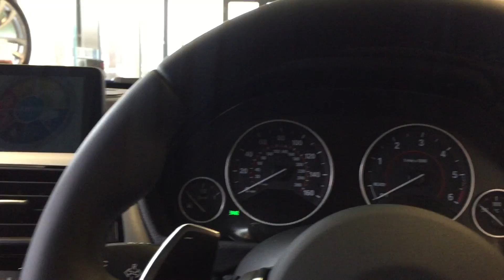2017 BMW 330d GT M Sport - Exterior and Interior Review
Following in the footsteps of its big brother the 5 Series Gran Turismo, this 3 Series based hatchback shares many of its practical advantages including a huge load capacity and spacious cabin. But the 3 Series GT benefits too, from a more compact footprint and sleeker styling that makes it appreciably prettier than the bloated 5 GT. At least from many angles.

Handling is not quite as agile as the 3 Series saloon, but it’s not far off and the GT is still fun to drive. With a great engine line-up that offers strong performance and great economy, there’s little left to criticise.

The BMW 3 Series GT – or 3 Series Gran Turismo in full - promises to mix much of the practicality of the Touring estate version with all the sporty, fun driving dynamics of the 3 Series saloon.

The GT is essentially a swoopy five-door hatchback version of the popular saloon, but that doesn’t mean it’s a down-market or budget option. Rather the opposite, because you sit 59mm higher than in the standard 3 Series and rear passengers have an extra 70mm of knee room, meaning the GT is on a par with the larger 5 Series for spaciousness.

The 3 GT also has a boot that's 25 litres larger than the 3 Series Touring with the seats up and a further 100 litres larger with them folded flat.

As a result of this extra space it’s also more expensive than its 3 Series sister models, but it's a difficult car to pigeonhole. Obvious rivals range from the likes of an Audi A5 Sportback to the Mercedes C-Class Estate. Equally buyers could be juggling the 3 Series GT against traditional saloons in the compact executive sector – the Jaguar XE and Lexus IS amongst them.

Depending on your viewpoint though, it could be argued the GT’s additional practicality means it takes on a slightly awkward profile. Buyers will also find themselves having to shell out around £1,300 on average over and above the cost of the Touring.

The 3 Series GT comes in four different trim grades: SE, Sport, Luxury and M Sport. Whichever one you choose, it will come with BMW Business Navigation and ConnectedDrive services.

The specification is pretty good across the board, with ‘standard’ SE grade cars featuring 18-inch alloys, an active rear spoiler, dual zone climate control, cruise control, Bluetooth and DAB radio plus parking and rain sensors. Sport adds Drive Performance Control with Comfort, Sport and Sport+ modes, a range of ‘sporty’ trim embellishments inside and out plus sports front seats, steering wheel and a special instrument cluster with red highlights.

Luxury adds leather upholstery and wood trim inside, plus ‘chromeline’ exterior trim, while the M Sport features special wheels, aerodynamic bodystyling, ‘shadowline’ exterior detailing, plus lowered, firmer suspension as part of its package of go-faster goodies.